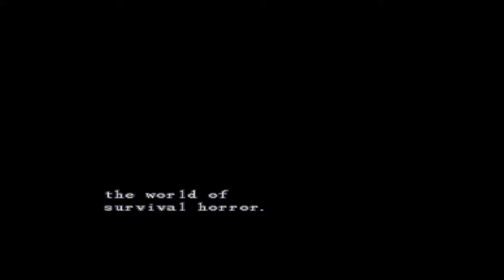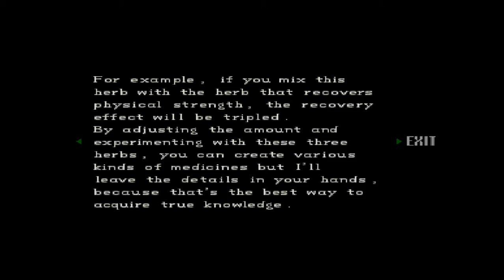Operation Dom Part 4: Wrecked by Poodles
HEEEEEEEELLLLLLPPPPPPPPPP MEEEEEE. We got lost, we get tricked into think we got a f***ing Shotgun and we DIE. LOADS. At least we ditch Rebecca so its not all bad.

In this series I'm the Guinea Pig Lets Playing games whilst Hunter is the teacher, guiding me through. The results will blow your mind!